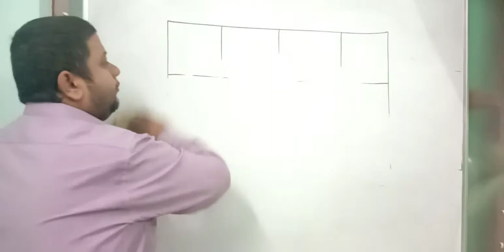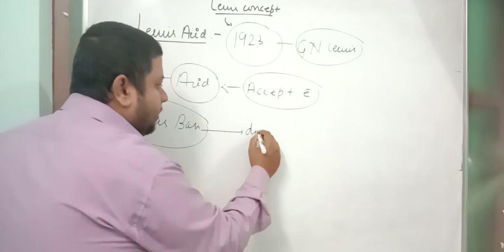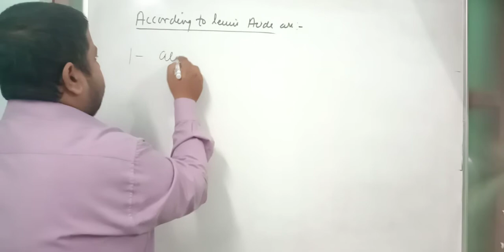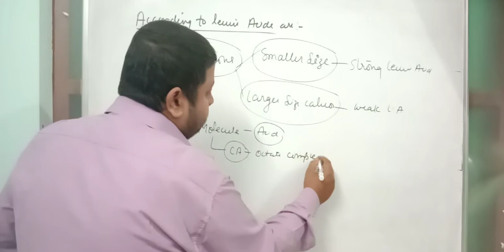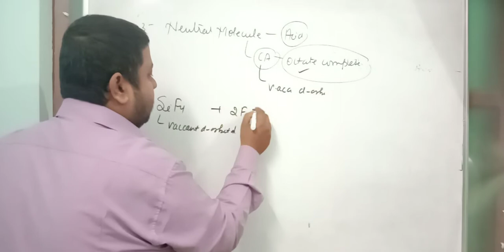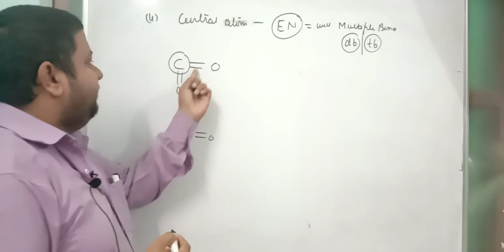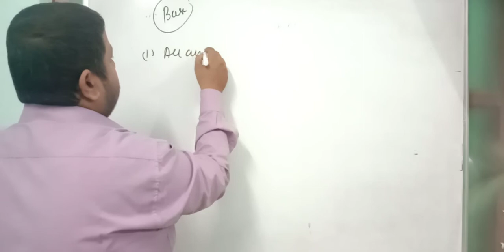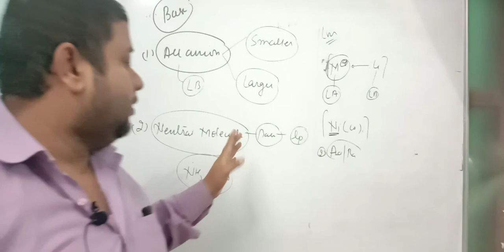Acid Base concept Lect-2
Lewis concept for acid and base